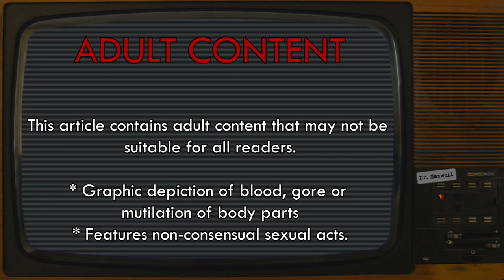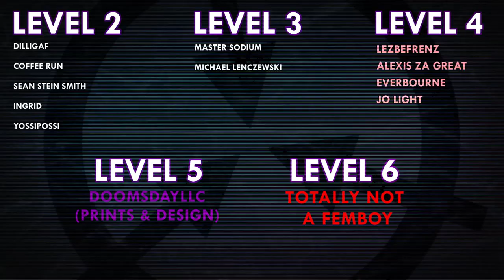SCP-3099 | High Impact Sexual Violence | Safe | Adult SCP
VFX samples and images by:
Joe Jabon
MrTitanosaurus